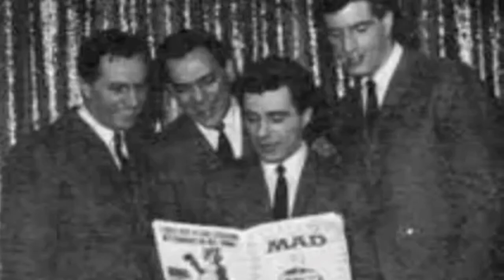Rare Photos of Frankie Valli and The Four Seasons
Song - The Moon’s Not Meant For Lovers - The Royal Teens